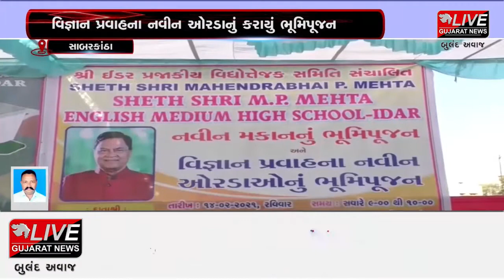સાબરકાંઠા : વિજ્ઞાન પ્રવાહના નવીન ઓરડાનું કરાયું ભૂમિપૂજન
ઐતિહાસિક ઇડર નગરીના ઘરેણું સમાન ૧૨૫ વર્ષથી પણ વધુ પુરાણી સરપ્રતાપ હાઈસ્કૂલ, આ હાઈસ્કુલે કવિ ઉમાશંકર જોશી અને પન્નાલાલ પટેલ જેવા સાહિત્યકારો અને અઢળક ડોકટરો, એન્જીનિયરો અને દરેક ક્ષેત્રના તજજ્ઞો આપ્યા છે. એવી ઇડર નગરની સરપ્રતાપ હાઈસ્કૂલના મેદાન ખાતે શ્રી ઈડર પ્રજાકીય વિધોતેક સમિતિ સંચાલિત શેઠશ્રી એમ.પી. મહેતા ઇંગલિશ મીડીયમ હાઈસ્કૂલના ખાતમુહૂર્ત પ્રસંગે દાતાશ્રી મહેન્દ્રભાઈ પી. મહેતાનુ અને તેમના પરિવારનુ બેન્ડવાજા સાથે સામૈયું કરી એન.સી.સી કેડેટ્સ દ્વારા ગાર્ડ ઓફ ઓનર આપી ભવ્ય સ્વાગત કરવામા આવ્યુ હતુ. મહેન્દ્રભાઈ મહેતા પરિવાર દ્વારા સંસ્થાને ૭૪ લાખ જેટલુ માતબર દાન આપવામાં આવ્યુ છે. ત્યારબાદ સભામંડપ ખાતે દાતાશ્રીનુ ફુલહાર, શાલ ઓઢાડી સન્માન કરવામાં આવ્યું હતુ. ત્યાર બાદ દાતાએ અને તેમના પરિવાર દ્વારા વિજ્ઞાન પ્રવાહના નવીન ઓરડાનું શાસ્ત્રોક્ત વિધિ મુજબ ભૂમિપૂજન કર્યું હતું. જેમા સંસ્થાના પ્રમુખ જે.ટી. ચૌહાણ, શાળાના આચાર્ય પિયુષભાઈ દવે, ઇડર નગરપાલિકા પ્રમુખ જયસિંહ તંવર, પૂર્વ ધારાસભ્ય રમણલાલ વોરા, ભાજપા અગ્રણી પી.સી. પટેલ સહિતના શહેરના અનેક  અગ્રણીઓ ઉપસ્થિત રહ્યા હતા.